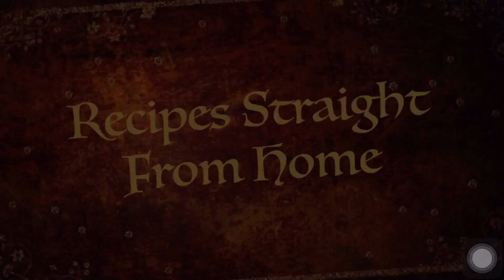Homemade Prawn Varuval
This is a simple homemade dish with natural ingredients and spices, among varities of seafood prawn has its own flavour that gives us pleasure to eat. Hope you try this and please do try and give your feedback.

This video belongs to me and no one is allowed to use this video for any personal advertisement or promotions.